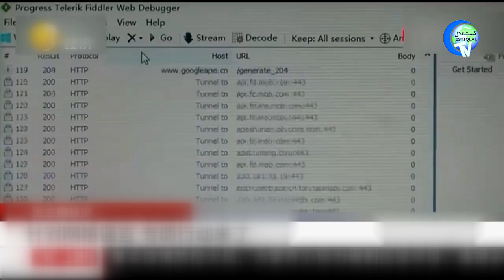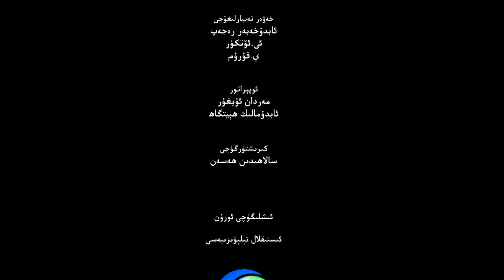ئىستىقلال كۈندىلىك خەۋەرلىرى 2022-09-06، خىتاينى ئاپەت قاپلىدى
ISTIQLAL KÜNDILIK XEWERLIRI 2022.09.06 / XITAYNI APET QAPLIDI